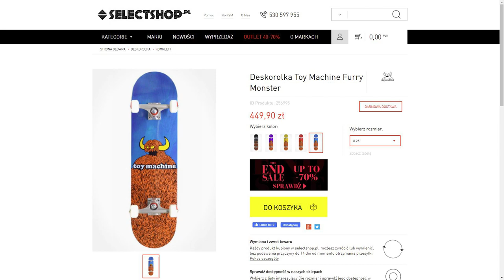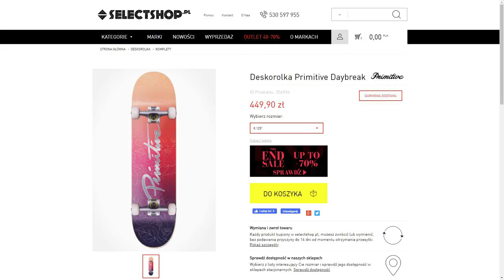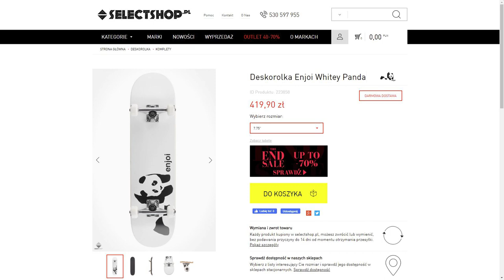Najlepsza deskorolka kompletna za 400 - 500 zł - TOP 5 w 2021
Hejo, zrobiłem dla was zestawienie deskorolek w cenach 400 -500 zł.
Jeśli macie jakieś pytania związane z deskorolką, pytajcie w komentarzach pod filmem.

Jeśli się podoba, nie zapomnij o łapce w górę i subskrypcji (oraz kliknięciu w dzwoneczek) by być na bieżąco z nadchodzącymi materiałami !

Przykładowe linki do deskorolek z filmiku znajdziecie na samym dole opisu.

FILMY O KTÓRYCH MOWA